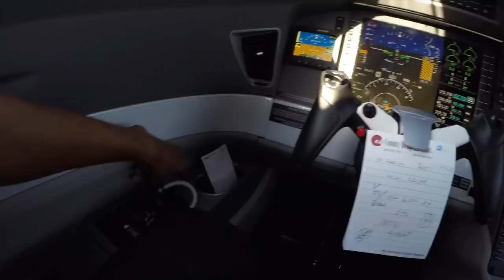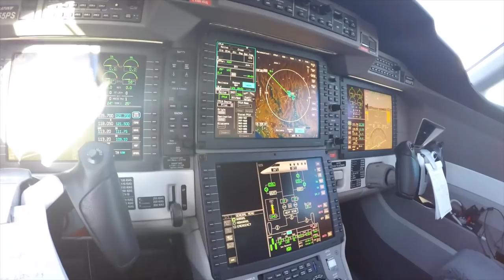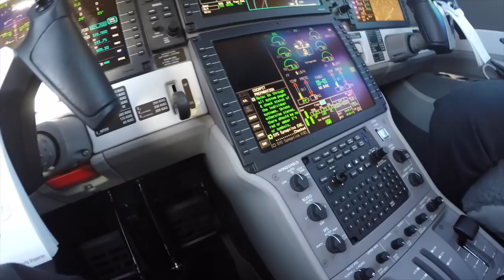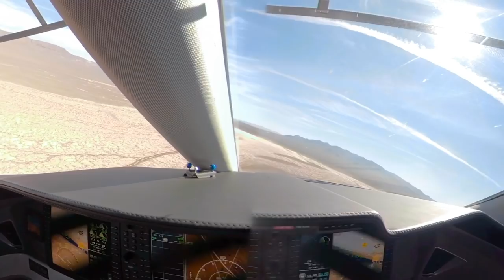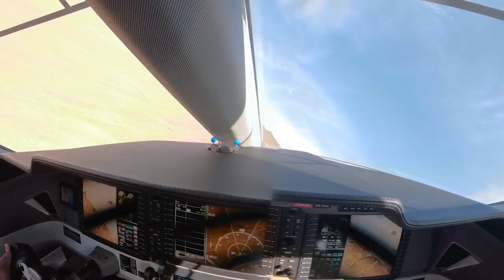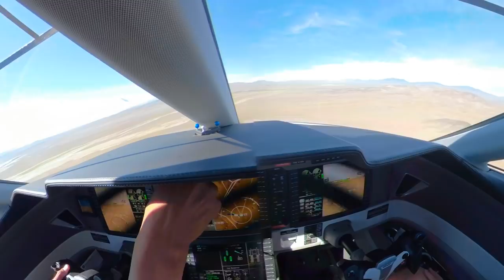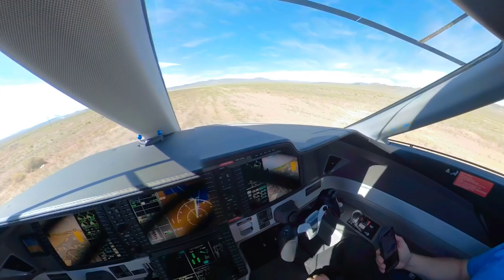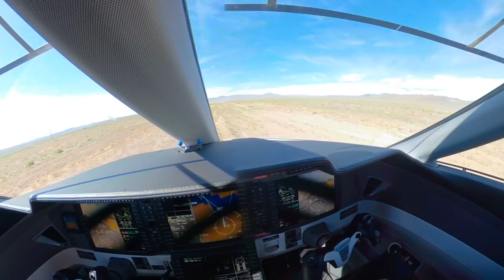AirSmart PC-24 "BUSH JET" Pilatus Unpaved Airport Operations Training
We take the PC-24 out for the day to accomplish training for the flight crews for Unpaved Airstrips Operations. And wanted to see how well the PC-24 handles the loose gravel .